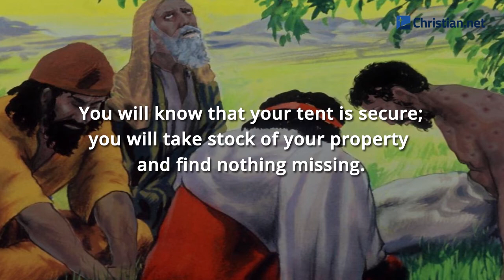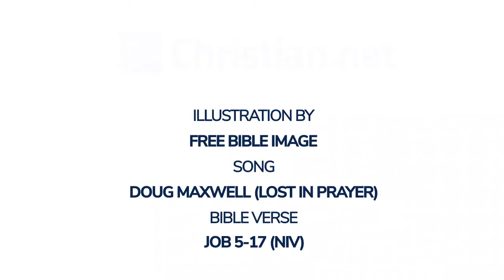Job 5:17-27 | Bible Stories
Bible Stories - Job 5:17-27

‘Blessed is the one whom God corrects;
    so do not despise the discipline of the Almighty.
For he wounds, but he also binds up;
    he injures, but his hands also heal.
From six calamities he will rescue you;
    in seven no harm will touch you.
In famine he will deliver you from death,
    and in battle from the stroke of the sword.
You will be protected from the lash of the tongue,
    and need not fear when destruction comes.
You will laugh at destruction and famine,
    and need not fear the wild animals.
For you will have a covenant with the stones of the field,
    and the wild animals will be at peace with you.
You will know that your tent is secure;
    you will take stock of your property and find nothing missing.
You will know that your children will be many,
    and your descendants like the grass of the earth.
You will come to the grave in full vigour,
    like sheaves gathered in season.

‘We have examined this, and it is true.
    So hear it and apply it to yourself.’